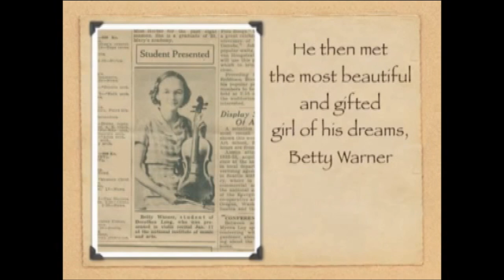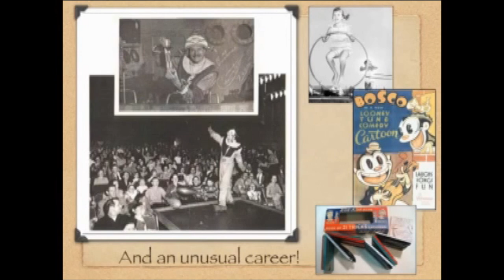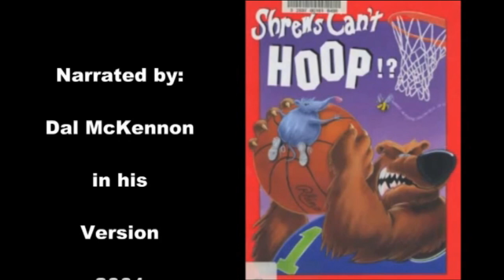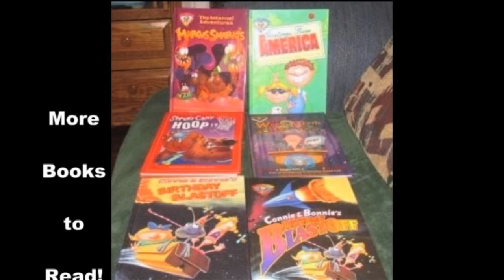Dallas McKennon - 100 Years Old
A little somethin' I put together to honor my dad, "Pops".
It would have been his 100th today.
Thanks for the laughs.